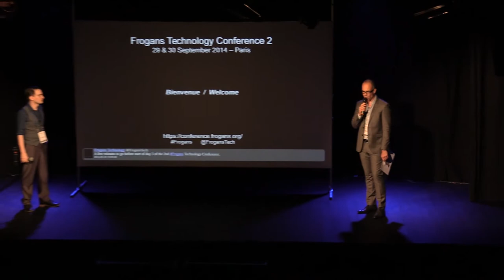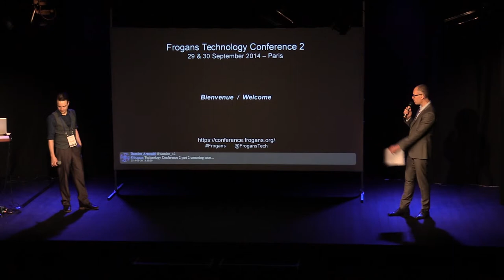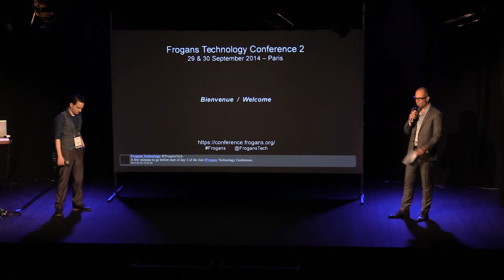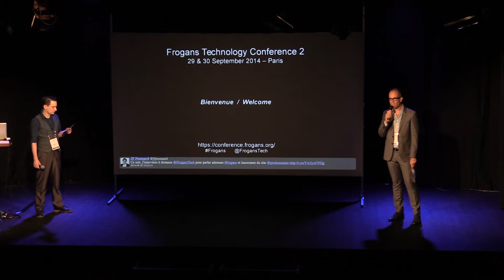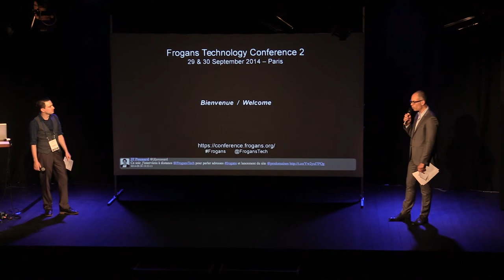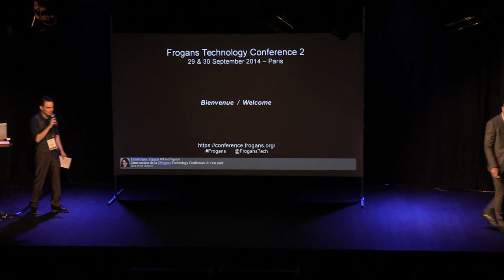FTC2 - Introduction du second jour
Frogans Technology Conference 2 - 30 septembre 2014 - Stéphane Van Gelder, OP3FT, Ambassadeur du projet Frogans, et Jean-Emmanuel Rodriguez, OP3FT, en charge du partage de la connaissance, ouvrent le premier jour de la Frogans Technology Conference 2.